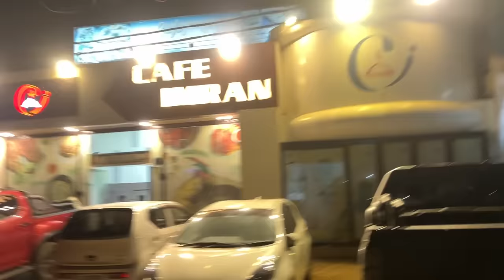Rs 50,000 ka Peacock Le Aye Ghar Mein😍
Rs 50,000 ka Peacock Leliya😍

Royal resort❤️ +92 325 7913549